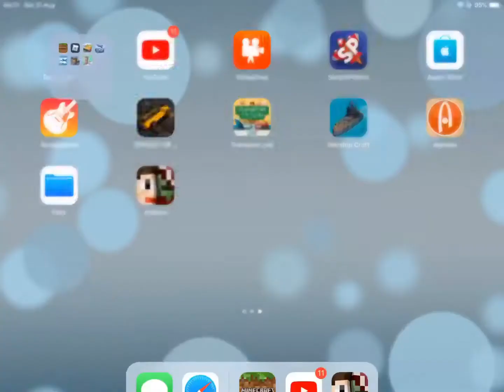MINECRAFT Roleplay World Project | County Down | PT1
A modded Minecraft house ;)